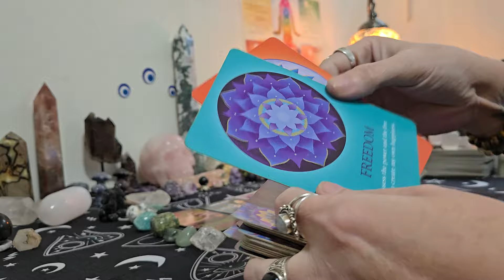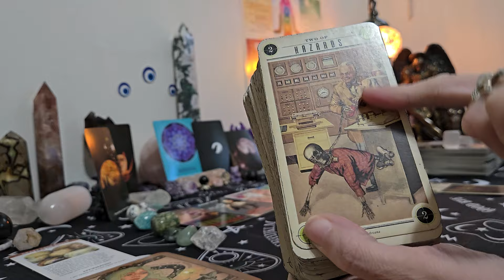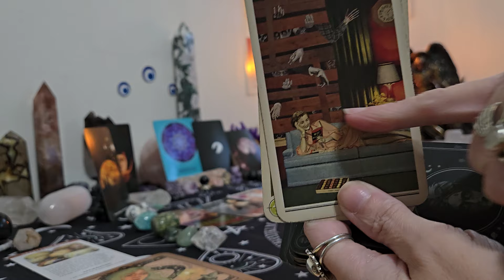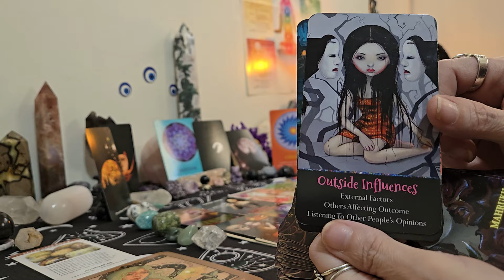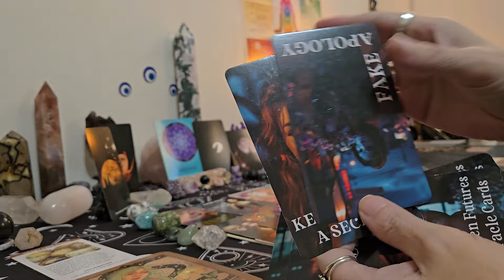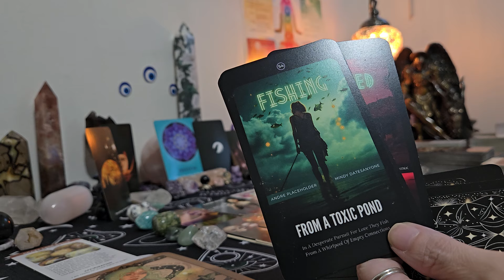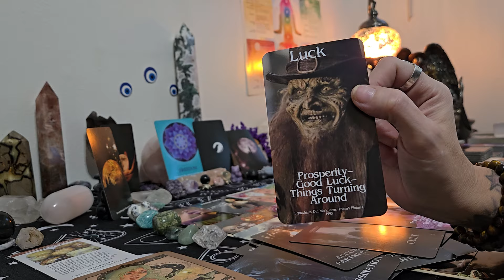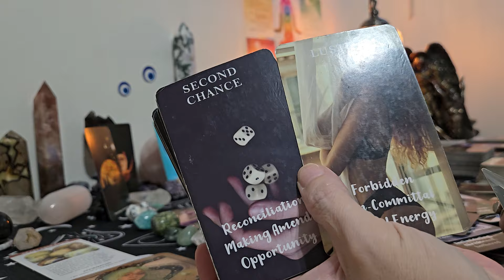Cancer ♋️ You're way too smart for these idiots you show them whose boss a great leader